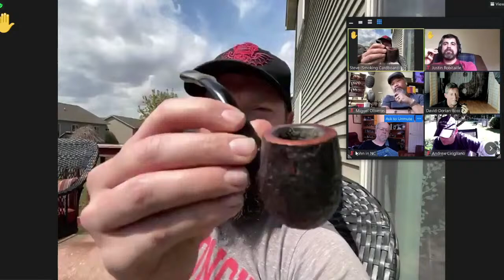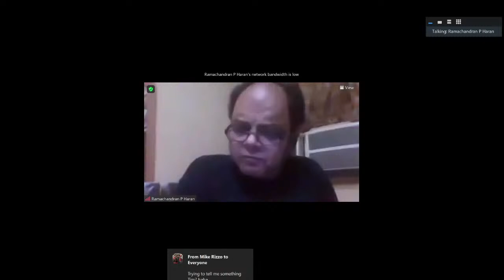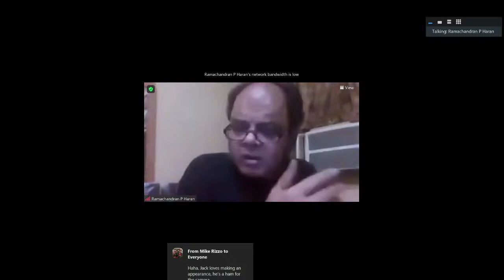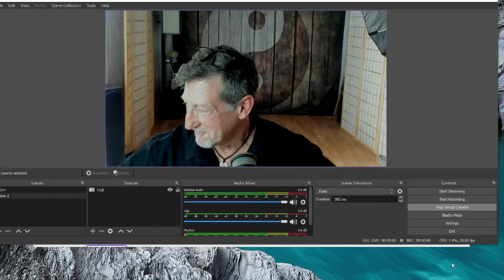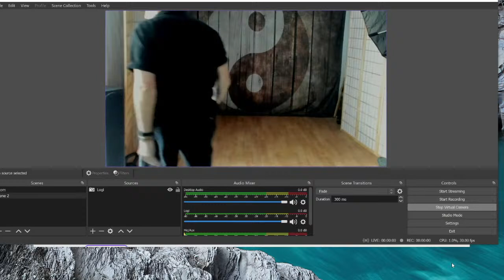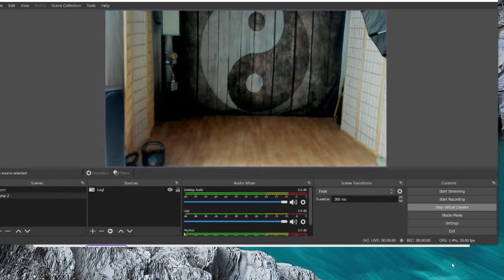The Virtual Pipe Club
The Virtual Pipe Club is a place for pipe and tobacco enthusiasts to meet together for friendship and convivial conversation. We meet to chat mostly about the hobby (or is it a lifestyle) of smoking pipes - carving, restoring, collecting, finding favorites among tobacco and more. The Club meets online, and brings together members from all across the globe. Each week we host a special guest speaker - experts in the field. We also view documentaries, and showcase the vendors and creators in the pipe world.